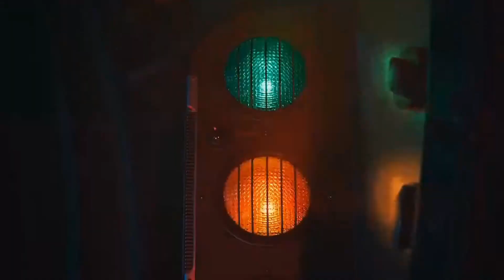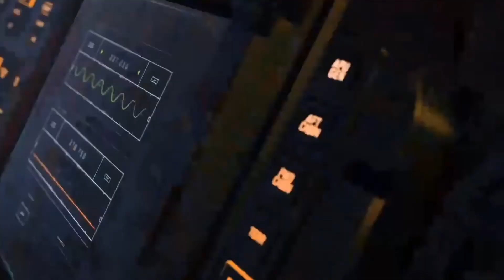Xbox Series X GPU Equivalent to High-End PC Graphics Card - Crazy Performance!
The Xbox Series X has a very powerful graphics processor. On paper, the GPU in the Xbox Series X is even faster than a GeForce RTX 2080 Super. That's why it can support Raytracing, 4K at 60fps and we've seen some games that utilize these features.

That being said, I've read many comments of people being disappointed with the graphics in some games, suggesting that games should look way better running on such a powerful machine that is capable of 12 TFLOPs of performance. Just for comparison, the original PS4 boasts a 1.84 teraflop GPU, PS4 Pro has a GPU with increased 4.2 teraflops, Xbox One has 1.31 teraflops, and Xbox One S 1.4 teraflops and the Xbox One X whopping 6.0 teraflops.

 At 12 TFLOPs, the GPU of the Xbox Series X is slightly faster than the Nvidia GeForce RTX 2080 Super, and a little bit behind the Nvidia GeForce 2080 Ti.

Just for comparison:

Xbox Series X—12 TFLOPs
GeForce RTX 2080 Super—11.15 TFLOPs
GeForce RTX 2080—10.07 TFLOPs
Radeon RX 5700 XT—9.754 TFLOPs
GeForce RTX 2070—7.465 TFLOPs
GeForce RTX 2060 Super—7.181 TFLOPs
GeForce GTX 1660 Ti—5.4 TFLOPs

12 TFLOPs, this is equivalent to a very powerful graphics card and we can expect some games to take advantage of this graphics performance to deliver next-gen looking games with beautiful realistic graphics.